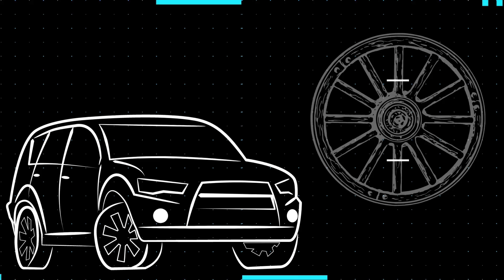Shine Armour Review Spray Wax Quick Coat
Welcome back everyone! If you're tired of using products that look good but don't last you'll want to try Shine Armor Spray Wax Quick Coat. This spray wax is quick acting, and super easy to spray on and wipe off, leaving your car with a slick surface and glossy finish in just 15 minutes. Our Brazilian Carnauba wax car spray seals and polishes the surface of your car with no streaks and no residue left behind!

👉Shine Armor Quick Spray Wax

🏪💳Our Amazon StoreFront (Most of the products we use in our videos)🏪💳

The more subscribers we get the better and more content on other vehicles we can continue creating.